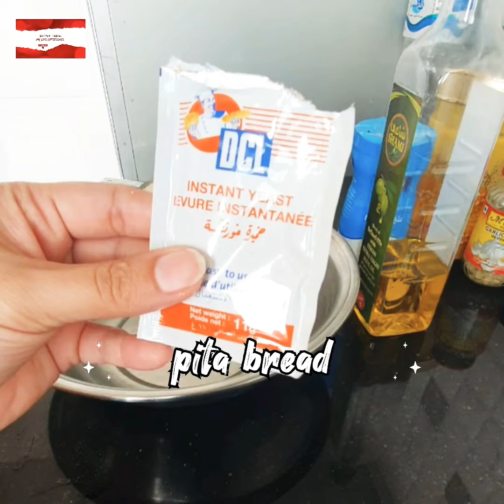pita bread recipe || وصفة خبز البيتا || without oven || pita bread recipe by my cooking experience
home made food is always best keep trying to make different things 😋 in shaa Allah you will be successful 🙏 😊 #
# my life experience 🙂 easy cooking

ingredients,

white flour 2 cups
chaki atta 1/4 cup
Yeast 1 tsp(11gm) satche  1
salt half tsp
extra verging olive oil  2 tbsp

my life experience